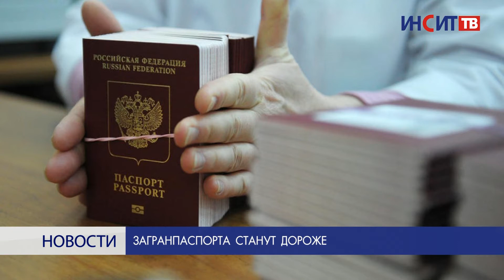Темы недели: загранпаспорта, ожирение и коррупция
В рубрике «Важно знать» мы освещаем главные темы, обсуждаемые в региональных и российских СМИ. На этой неделе издания пишут о загранпаспортах, ожирении и коррупционном антирейтинге.